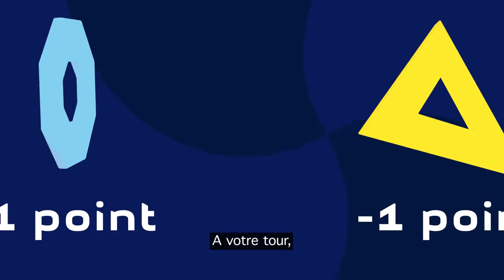ColleXion - Jeu de société - lapouleapois.fr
Blue Orange et Blackrock Games vous présente ColleXion, un astucieux jeu abstrait où vous devrez collecter des polygones pour créer vos propres séries.
Tentez d'obtenir le score le plus élevé en collectant des polygones de couleurs et de formes différentes. Collectez des polygones pour créer vos propres séries. Elles vous permettront de gagner un maximum de points. Quoi de plus simple ? Mais attention ! Toutes les pièces que vous aurez récupérées n'ayant pu être validées dans une série compteront comme des points négatifs en fin de partie. Ne soyez pas trop gourmand et surveillez les prises de vos adversaires ! La boite de jeu contient 80 polygones, 12 jetons "Score", 12 jetons "Pouvoir" et la règle du jeu.
Collexion est un jeu pour 2 à 4 joueurs à partir de 7 ans, pour des parties d'environ 20 minutes.